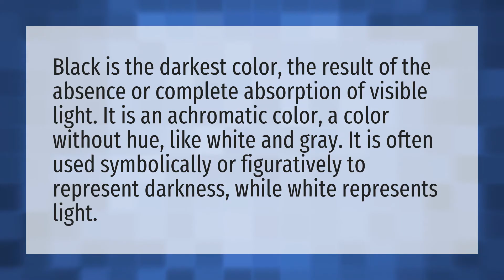Is black absence of color?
Colors Make White • Is black absence of color?